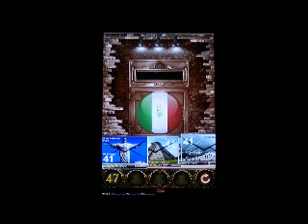100 Inferno Escape Niveau 47 - Level 47 Walkthrough - astuces et trucs fr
100 Inferno Escape Niveau 47 - Level 47 Walkthrough - astuces et trucs fr